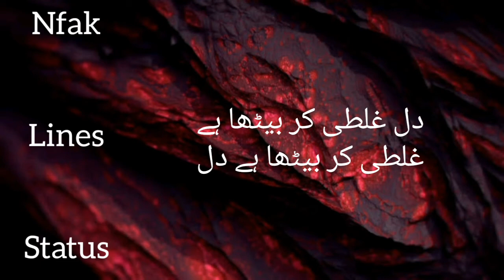Ye hum NY soch rakha. Nfak lines status